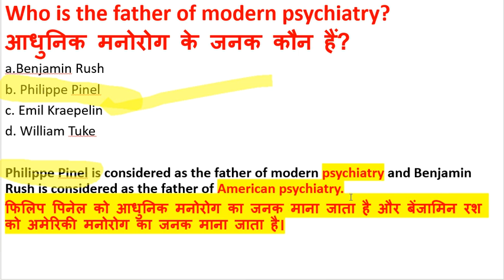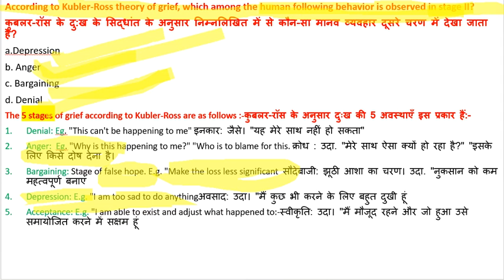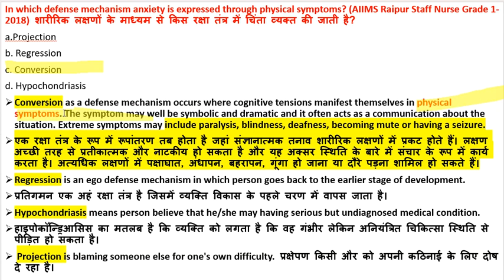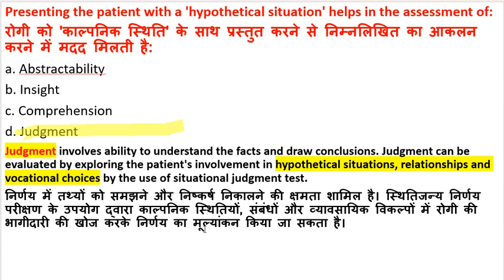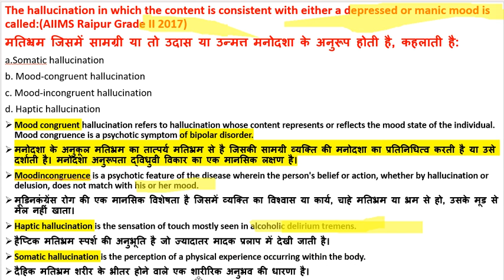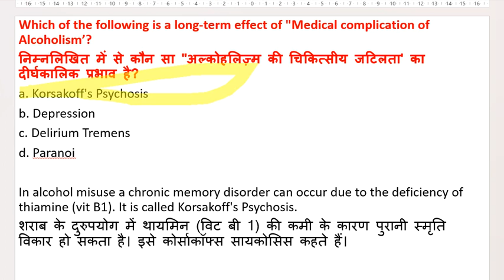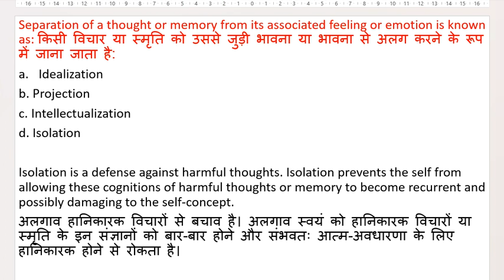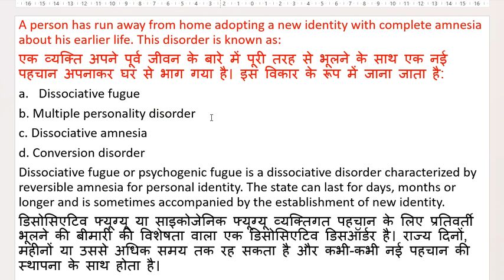AIIMS/NORCET NURSING OFFICER EXAM 3 June 2023 | aiims Previous years Question paper Solved | mppeb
aiims previous year question paper
aiims preparation
aiims preparation strategy 2023
aiims previous question paper fornursing officer
aiims preparation classes
aiims private ward
aiims previous year questionpaper bsc nursing
aiims practical

norcet 2023 ki preparation
norcet 2023
aiims norcet,norcet 2023
nursing officer ki preparation,
NORCET 2022 ka pepar SOLUTION

2023 norcet ka syllabus,
norcet for aiims dehli,
nursing preparation,
How to start NORCET Prepration ??
How to start NORCET prepration 2023
NORCET AIIMS

Norcet
Aiims
preparation in 1 month
nursing officer
Norcet
Aiims
nursing officers
how to crack aiims norcet 2023 ki preparation, how to prepare for exam, norcet 2023 norcet2023 norcetaiims2023, norcet 2023 norcet_aiims_2023, preparing for norcet 2023, norcet 2023 kb hoga, norcet_aiims_2023 norcet 2023 kb ho skta h, change in syllabus for norcet 2023 norcet_aiims_memory_based_paper_2023, norcet for aiims dehli, norcet 2023 kitni date ko hoga, tips and tricks, norcet preparation kaise kre, norcet_2023_answer_key, 2023 ka pepar, norcet 2023 ki cut off kya rhegi, up staff nurse
norcet 2023
NORCET Strategy

NORCET Prepration
Norcet
Aiims
nursing officer
Norcet
Aiims

norcet 2023
NORCET Strategy